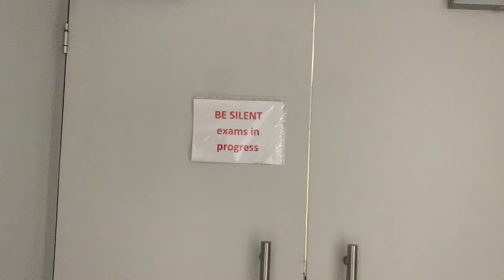VLOG:LIFE OF A HEALTH SCIENCES STUDENT| OPSE EXAM ,Paediatrics OT|University of Western Cape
_____________________________________C R E A T O R  B I O___________________________

Hey my name is Baby Sunshine Legodi, studying my Second year in Bachelor of Science in Occupational Therapy at the University of the Western Cape. Part time High school Tutor and Mentor I am a firm believer and product of black excellence. My actions are guided by a vision to serve Africa and represent the continent at a global scale with my race and gender as my crown. I see myself as a powerful force. A force that cannot be replicated or destroyed. A force armed with prosperity, a mission and vision of my direction. And of course the complexity of my beauty  .I come with the heart and mind to change the narrative of how Africa is perceived and how we perceive ourselves in such a way that we own and are proud of our roots. I have started a YouTube channel that tries to provide entertainment as well as a look into my life as a student in order to inspire a young person out there and let them know that the sky is not the limit. My brand is still young and i have many plans for the future and I'm aiming at growing my brand so that i can influence and touch the minds of many young people.my role is to influence and inspire the youth.

Location: South Africa Johannesburg(home).
Cape Town (studying)
Content type: student lifestyle
How frequently you post: once a week

a day in the life of an occupational therapy student| STUDENT LIFE |HEALTH SCIENCE  STUDENT| STUDENT /University of Western Cape